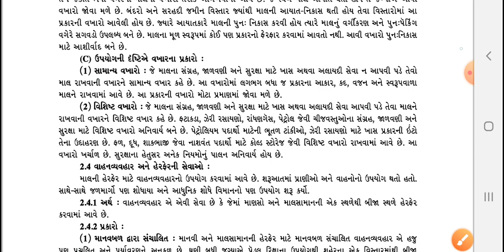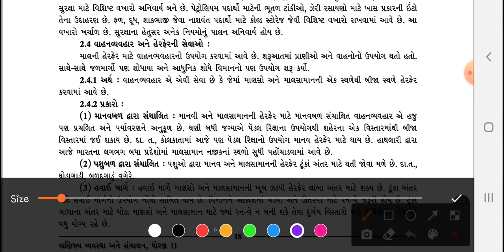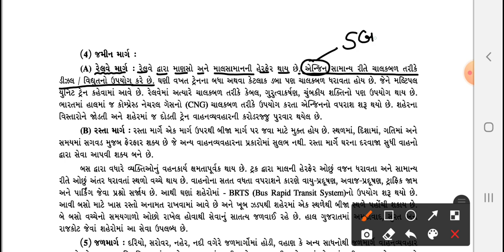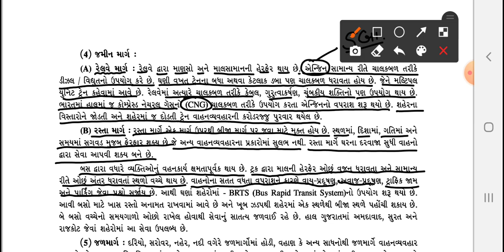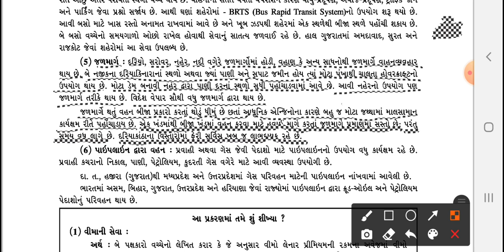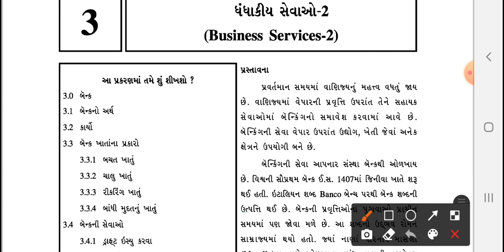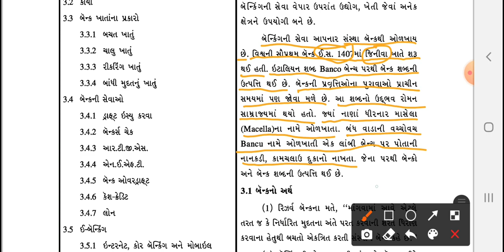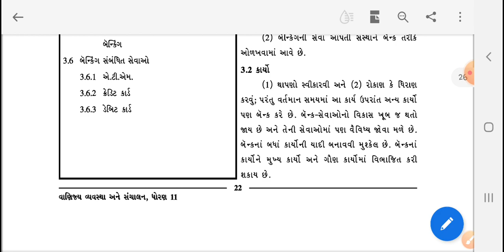ધોરણ 11 કોમર્સ(વિષય B A(LEC.-11))ભરાડ વિદ્યા મંદિર-જૂનાગઢ 08-01-21